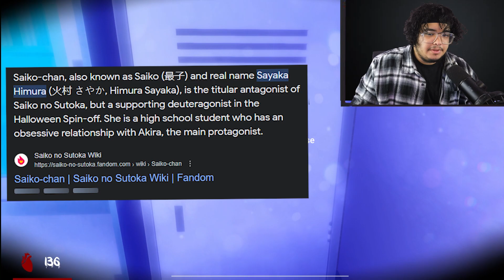WE ARE HERE TO ESCAPE MY YANDERE GF!! || SAIKO NO SUTOKA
In this Game Karudi takes on Saiko no Sutoka once again! Under Imprisonment by his beloved Saiko-chan, Karudi must take all means to escape this dark and disturbing girl. Will he escape? Tune in and Find Out!
00:00 Introduction
01:03 Back in the Game
02:35 Making a Plan
05:32 2nd Attempt
06:17 Just Adoring Saiko-chan
07:46 3rd Attempt
11:31 Last Attempt
13:54 Cutscene
15:06 Ending